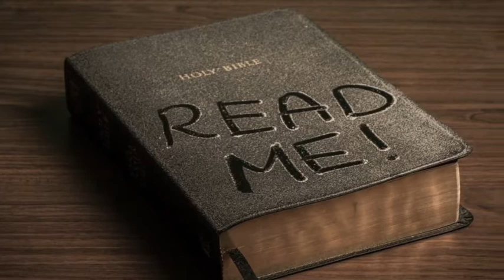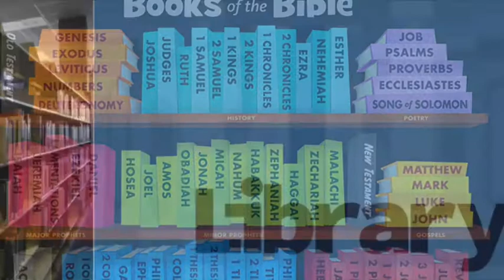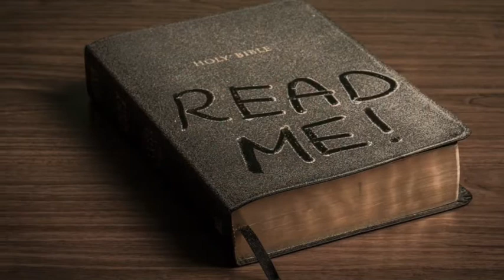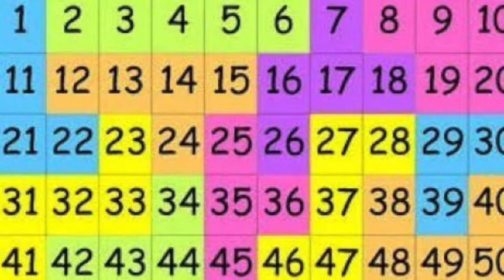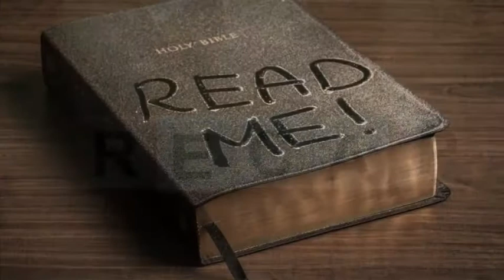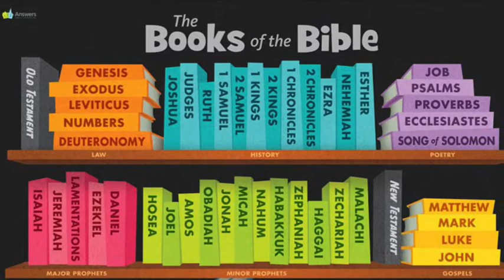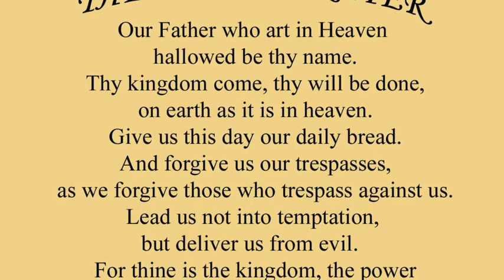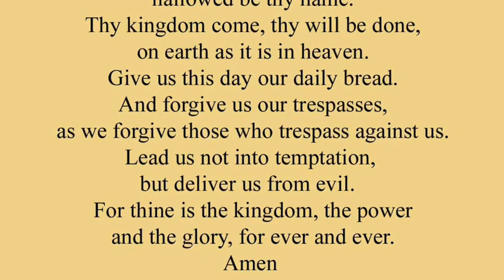10-10-2021 RUMC Online Kids Church 50 Word Bible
It's Columbus Day Weekend, Kids Church, and since we are not meeting in-person this Sunday, October 10th, 2021 due to the long weekend, let's spend some time together online, as we recap the first 16 words of the 50 Word Bible.

As always, use this story time to create what inspires you through the readings! So before we start, be sure to have some paper and colored pencils or crayons to create and write as we spend some time online together.

Can you memorize the first 16 words of the 50 Word Bible?
God Created
Adam Ate
Noah Arked
Abraham's Oath
Jacob Fooled
Joseph Rules
Bush Talked
Moses Balked

In-person Kids Church will be back at RUMC next Sunday, Oct. 17th, 2021 at 10:30am. Hope to see you there!